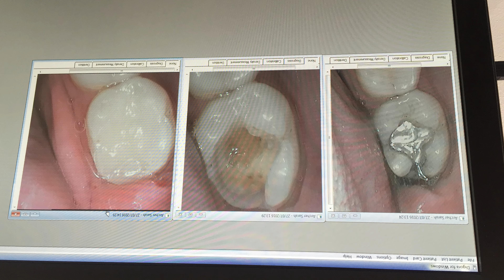Swedish Smile Clinic (Tooth Repair)